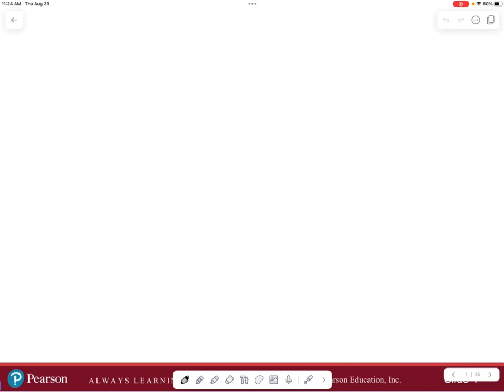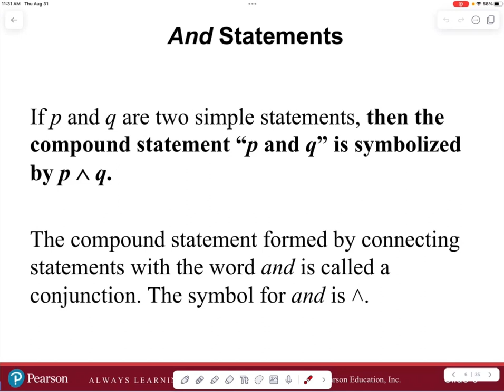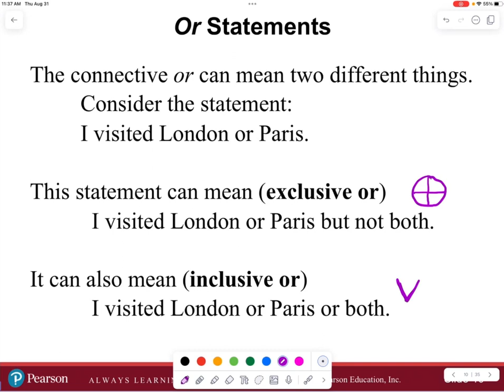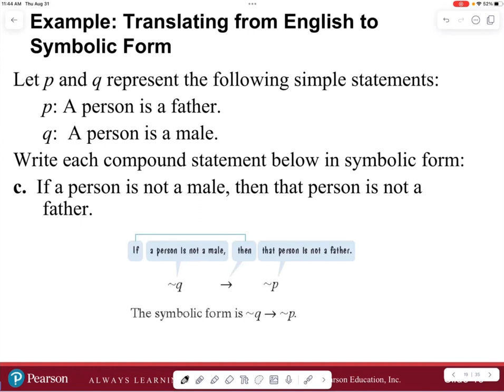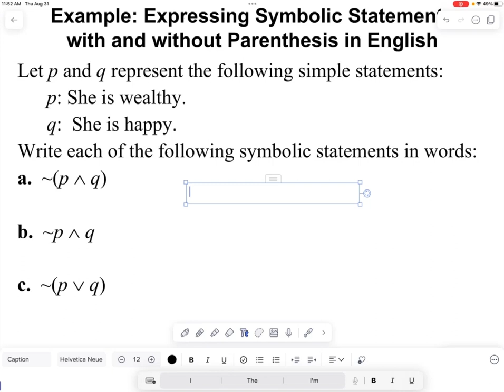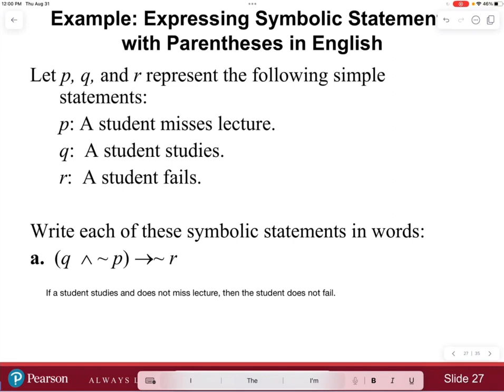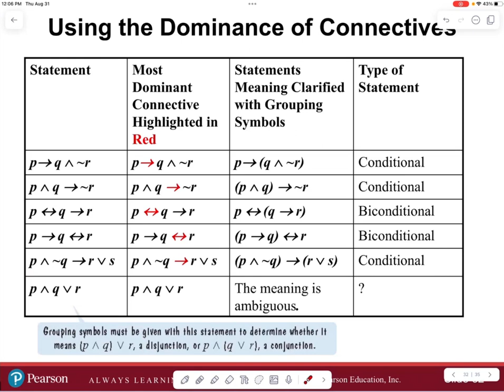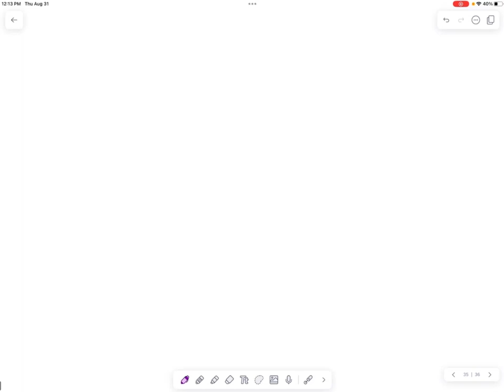3.2 Compound Statements and Connectives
Description:

Greetings Scholars,

Here we have our ninth full lecture for College Algebra 1 Morris Brown College Fall 2023.

From one beautiful mind to another,

Peace.